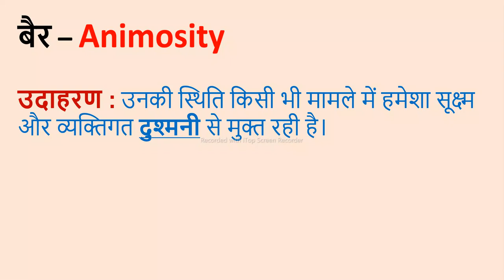बैर II Beir ko English me kya kahte hain?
Word meaning